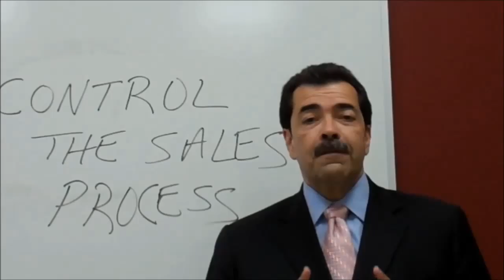Whos In Control